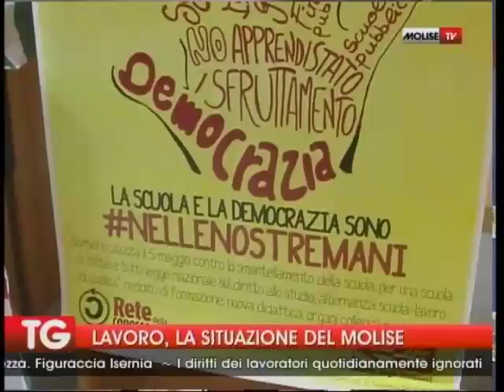LAVORO, LA SITUAZIONE IN MOLISE